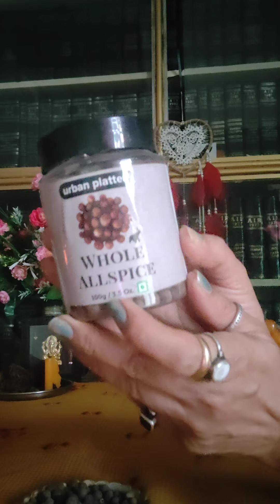ONE MONTH MAGICAL GROUP 💕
THANK YOU FOR YOUR APPRECIATION AND FEEDBACKS

GENTLE REMINDER ❤️❤️

MAGIC'OF SHREEM BRZEE ❤️❤️🙏
DAY TO DAY MAGIC TIPS MONTHLY GROUP  ✨✨❤️ IN THIS MAGICAL GROUP LEARN TIPS REGARDING ASTROLOGY,SACRED NUMBERS,CHANTS,VASTU, FENGSHUI,IMAGES WITH SIMPLE EXPLANATION S,MESSAGES ,AUDIOS MUCH MORE ... EVERYDAY TIP WITH EXERCISE AND IMPORTANT FO AND DONTS❤️

JOIN THIS MAGICAL JOURNEY WITH ME

ENERGY EXCHANGE..RS 777
STARTING FROM 5 TH JUNE

GPAY..9422815735❤️

CHANGE 'YOUR LIFE TO MAGICAL EXPERIENCE
Course Content.

EVERY DAY 4 TO 5 TIPS
💰 MONEY  TIPS
🧿💞VASTU TIPS
MANTRA CHANTING
DAILY EXERCISE FOR AFFIRMATIONS AND MAGIC' NUMBERS ❤️🙏
WRITE SOME NUMBERS AND CHANGE YOUR LIFE❤️
MAGIC CHANTS ❤️
MAGIC 🔢 NUMBERS
HEALTH TIPS.❤️
TULSI  ABUNDANCE TIPS❤️
SEVEN DAYS SEVEN MAGIC'NUMBERS ❤️
UNENDING BENEFITS IN DAY TO DAY LIFE MUCH MORE TO LEARN IN A MONTH WITH DAILY SIMPLE TIPS... EXAMPLE..❤️❤️❤️❤️❤️❤️DO YOU KNOW THAT OFFERING RAW MILK EVERY THURSDAY TO BASIL PLANT CAN MAKE YOU PROSPEROUS ❤️❤️

ONLY SERIOUS LEARNING SPIRIT ARE WELCOME TO THE MAGICAL EXPERIENCE ❤️
DISCUSSION GROUP
WINDFALL..199621147.JACKPOT